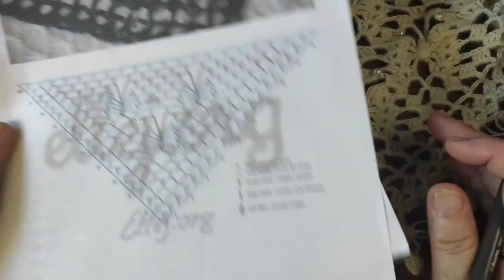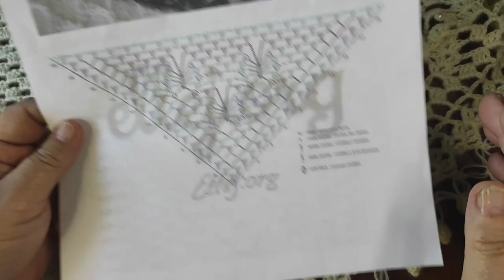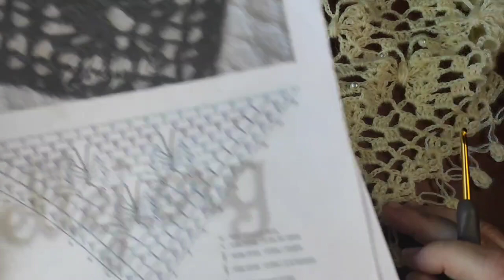Ілгекпен тоқылған "Көбелекті" шәліге шолу!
Гүлекеңнің Тоқыма Әлеміне қош келдіңіз !
Бұл видеода "Көбелекті" шәліні қай жіптен, неліктен ол жіптен тоқылғаны, қай сызбаны негізге алып тоқылғаны және қанша жіп жұмсалатыны туралы айтылған!
 Өз қолыңызбен керемет шәлі тоқып ⤵️
♥ Жақын жандарыңызға сыйлаңыз!
♥Тапсырысқа тоқып табысты болыңыз!
 ♥Ерекше бұйымды тартып жаныңызға рахат сыйлаңыз!
 "Ақ сұңкар өз жемін шашып жейді, қарақұс астына басып жейді" деп айтады халқым!!! Өз білгеніммен сіздермен бөліскенше үнемі асығып отырамын!!! Егер ютубта тоқыма туралы қазақша видеолардың көбірек шыққанын қалап, тоқыманы тегін үйренгіңіз келсе, менің каналымның және видеоларымның сілтемелерін барлық топтарға таратыңыз. Өзіңіз каналға жазылып, жаңадан шыққан видеолардың шыққаның уақытылы біліп отырғыңыз келсе ,қоңырауды басып қойыңыз ! Еңбегімді бағалап лайк басып, сұрақтарыңыз бен ұсыныстарыңыз болса комментарийге жазып кетіңіз !